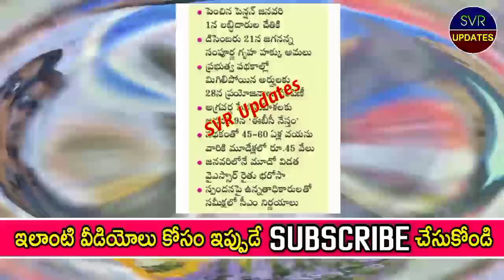రైతు భరోసా 3 విడత 7500/- డేట్ ఫిక్స్! YSR Rythu Bharosa 3rd phase Date 2022 - Rythu Bharosa News